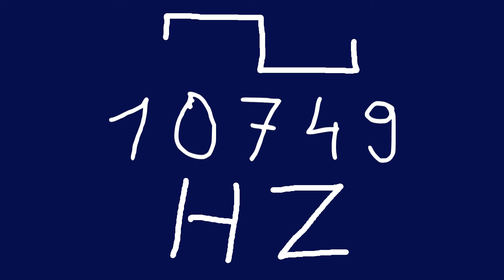10749 hz square